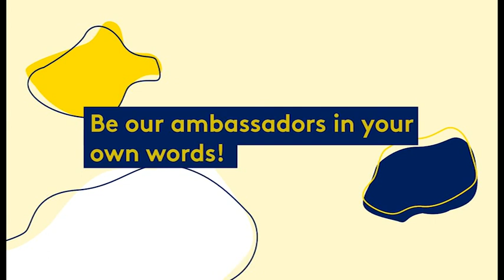Show Australia what's possible - step-by-step guide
We’re looking for talented youngsters who are blind or have low vision, and their parents, to show Australia just what’s possible when we work together. Film your story to inspire others and you could win a $100 gift card!